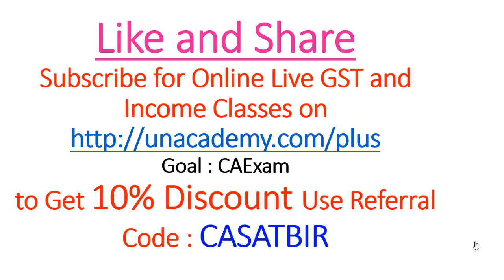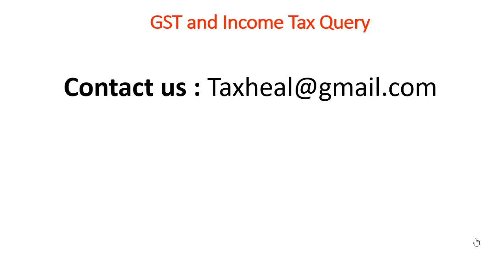GST Revision Class 4 for CA Exam by CA Satbir Singh